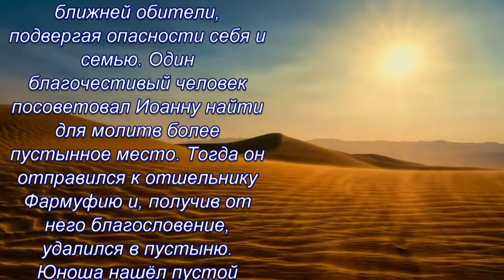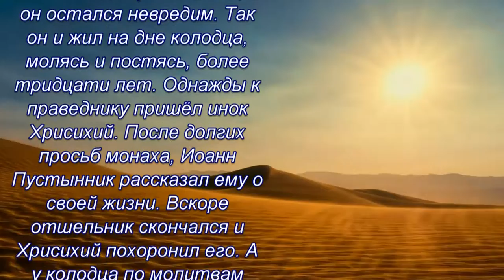Преподобный Иоанн Пустынник - 11 апреля день памяти - Житье и образ.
Во время гонений на христиан, шедших в четвертом веке, одна благочестивая вдова Иулиания скрылась от преследований с сыном Иоанном и дочерью Фимистией. Время от времени отрок Иоанн тайно посещал богослужения в ближней обители, подвергая опасности себя и семью. Один благочестивый человек посоветовал Иоанну найти для молитв более пустынное место. Тогда он отправился к отшельнику Фармуфию и, получив от него благословение, удалился в пустыню. Юноша нашел пустой глубокий колодец, и, помолившись, бросился вниз. Случилось чудо – Иоанна поддержал ангел, и он остался невредим. Так он и жил на дне колодца, молясь и постясь, более тридцати лет. Однажды к праведнику пришел инок Хрисихий. После долгих просьб монаха, Иоанн Пустынник рассказал ему о своей жизни. Вскоре отшельник скончался и Хрисихий похоронил его. А у колодца по молитвам людей еще не раз происходили чудеса.